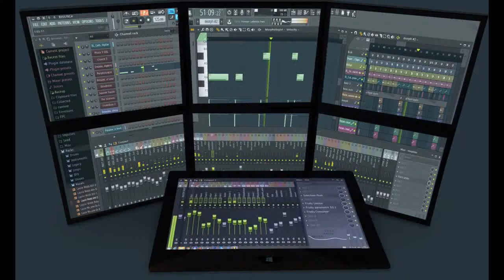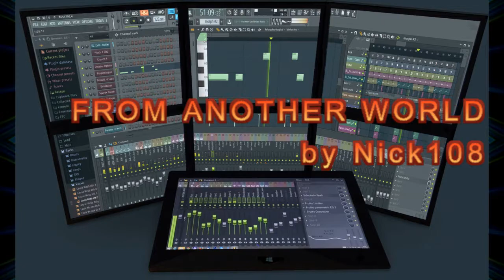FROM ANOTHER WORLD by Nick108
Created using FL STUDIO 20, iSkysoft, a mouse that loves to rock and not much else.  So enJOY.